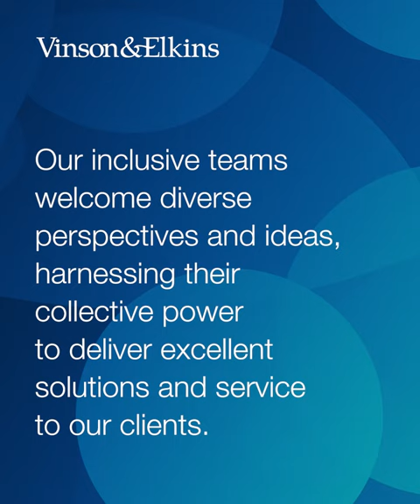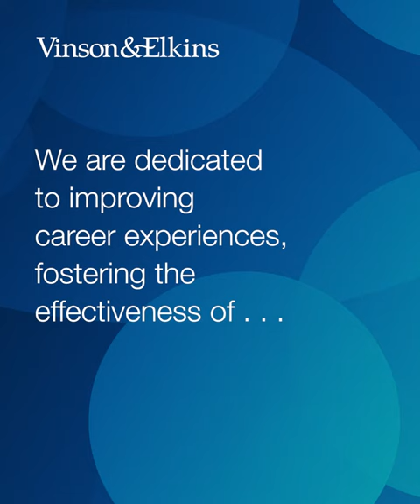Belonging Connects Us at Vinson & Elkins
At Vinson & Elkins we're not just attracting top-tier talent. We are committed to nurturing an environment where every individual experiences a deep sense of belonging.

Explore how our initiatives are molding the trajectory of our firm, fortifying our fundamental values, and catalyzing meaningful transformation.